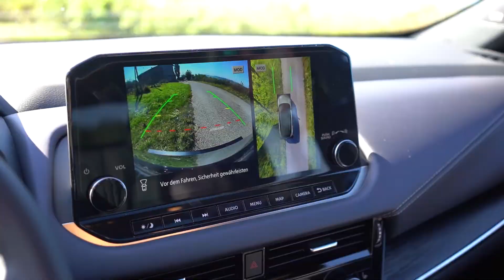Wir schweben auf Wolke 7.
Der smarte und urbane Crossover überzeugt in seiner neusten Version mit einem erstklassigen Design. Der NISSAN QASHQAI bietet eine effiziente Aerodynamik und ein Spitzen-Fahrerlebnis.

Der neue Nissan Qashqai ist serienmässig mit Mild-Hybrid-Technologie ausgestattet.

Mit der optionalen Zwei-Farbenlackierung zieht er alle Blicke auf sich.

Bei der Stierli Automobile AG in Zofingen steht der neue neue Nissan Qashqai für eine Probefahrt bereit.

Das Stierli-Team ist gerne für eine kompetente Beratung für Sie da.

Stierli Automobile AG
Luzernerstrasse 49
4800 Zofingen